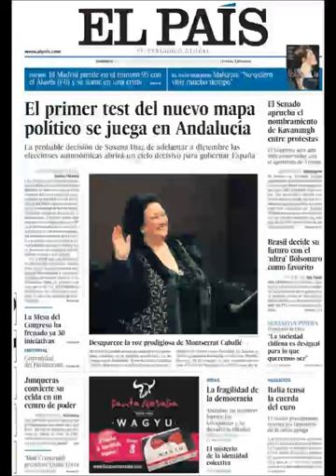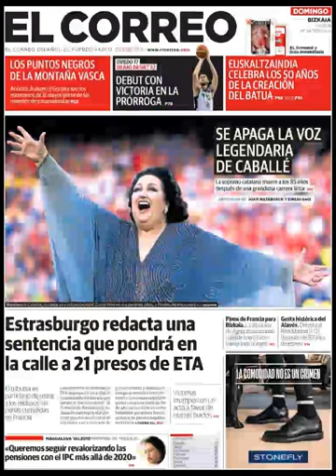Noticias Domingo 7 Octubre 2018 Titulares Portadas Diarios Periódicos España Spain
Principales Titulares de Noticias en Portadas Diarios Periódicos Españoles del Domingo 7 de Octubre de 2018 ¿Que le Parecio este día?